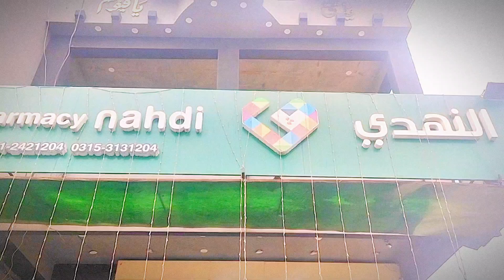All Nahdi pharmacy